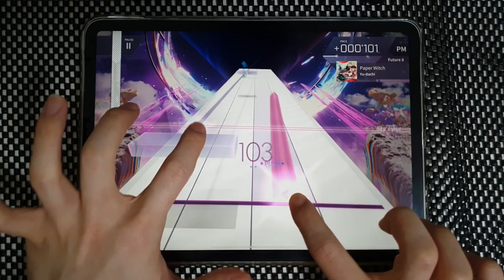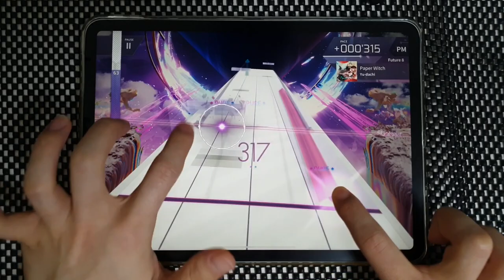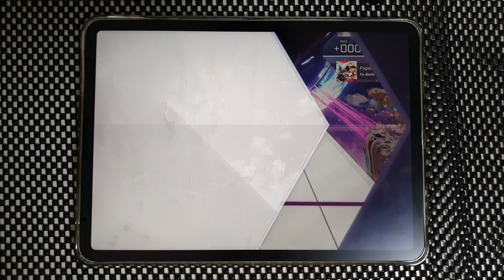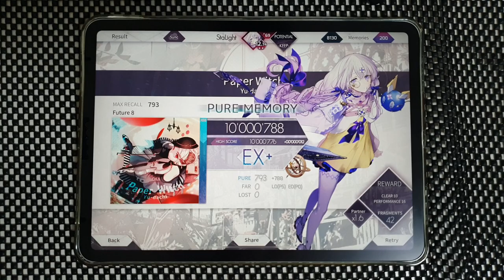【Arcaea】 Paper Witch [Future 8] PURE MEMORY (MAX-5)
Arcaea v3.6.1
Yu-dachi - Paper Witch
Speed: 4.5
Offset: 101

Device:
iPad Pro 11
Recording Device:
Galaxy Note 10+
ZOOM H4n